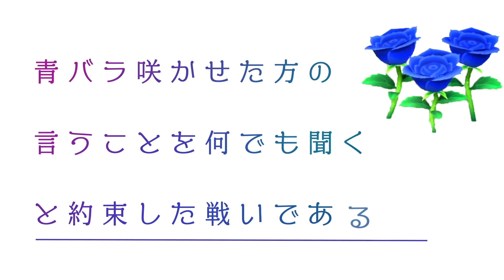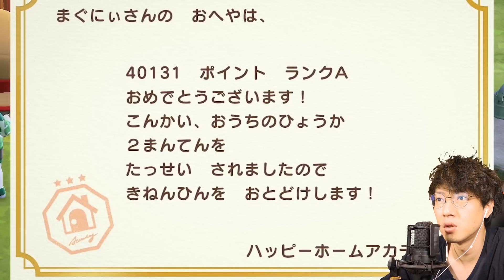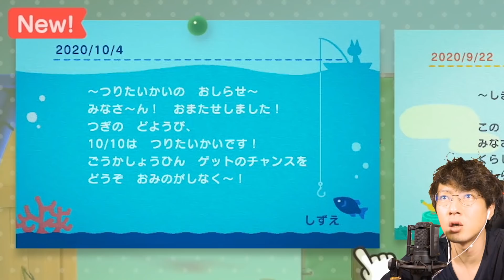【青バラ勝負】金儲けの下手な男のかぼちゃ遊び：まぐ森 ちち編 #8【あつまれどうぶつの森】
あつ森初心者の「ゲーマちち」ことまぐにぃと、「歴の長いエンジョイ勢であるはは娘」ことまぐねぇさんとまぐじょうさんがどっちが早く青バラを咲かせるかの勝負をしております！
ちち＝更新頻度バリ高かつプレイ時間長い
はは娘＝更新頻度少なめだがプレイ時間長い
咲かせたほうが言うことを聞かせられます！！ ☆今日の一言☆
動画内でも言いましたが、10/10の釣り大会諸事情で参加できずでした、、、。
もうすぐリアルタイム更新に近くなってくると思うので、あつ森しばらく休んでた人も、今も現役バリバリな人も、これから始めたい人もSwitch用意しててね！！
バラそろそろまぐねぇさんから貰おうかなww

【最新シリーズ再生リスト】＝＝＝＝＝＝＝＝＝＝＝＝＝＝＝＝＝＝＝＝＝＝

1982年生まれのおじさんです。